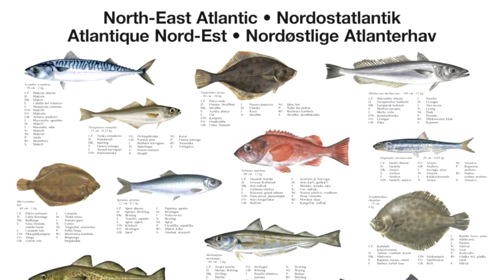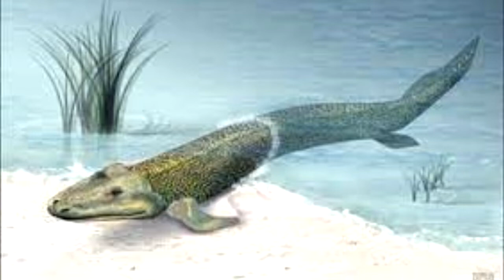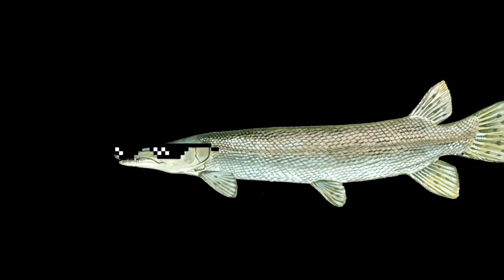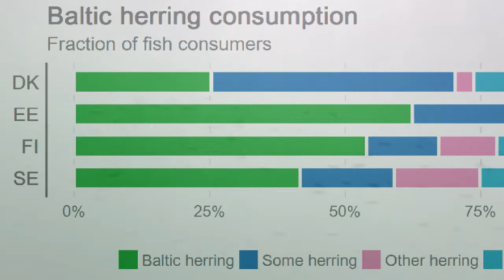Top 10 Fish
The top 10 fish ever.